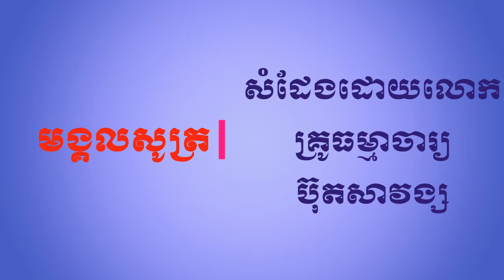មង្គលសូត្រភាគ៧ សំដែងដោយលោកគ្រូ ធម្មាចារ្យ ប៊ុត សាវង្ស